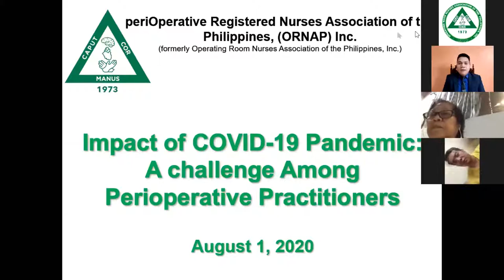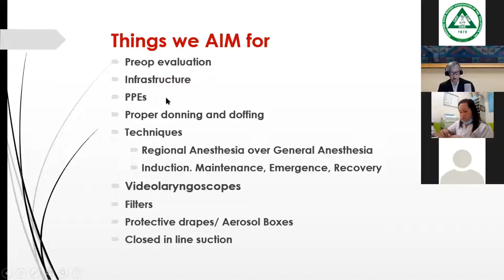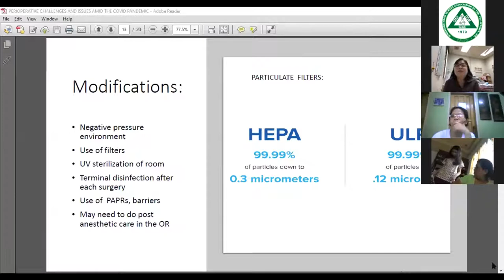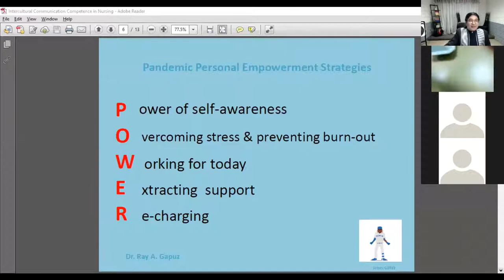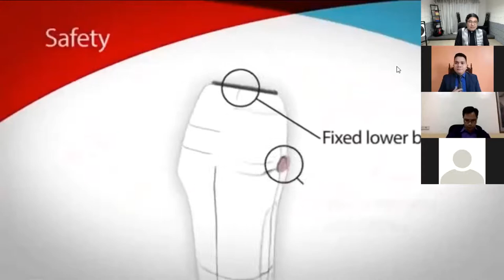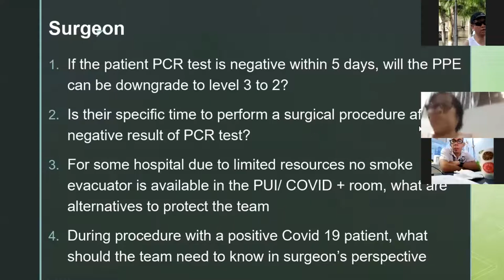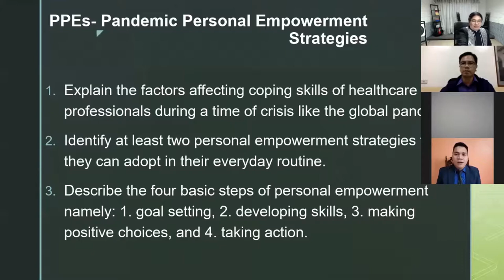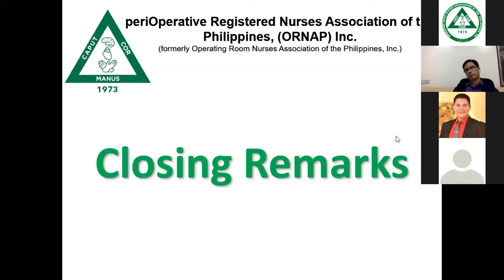ORNAP National (2020)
periOperative Registered Nurses Association of the Philippines, (ORNAP) Inc.

(formerly Operating Room Nurses Association of the Philippines, Inc.)